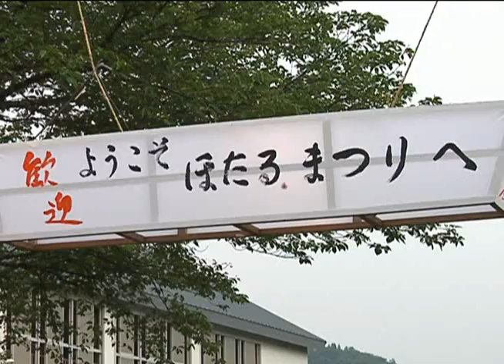第１２回越路ほたるまつり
平成２１年６月２０日に開催した「第１２回越路ほたるまつり」の様子と、長岡市越路地域の豊かな自然がはぐくむホタルを紹介します。